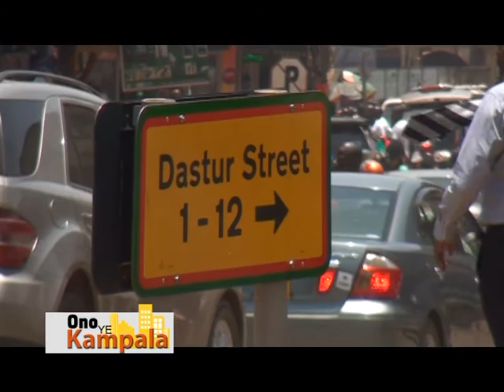Ono Ye Kampala: Kampala City Festival Part A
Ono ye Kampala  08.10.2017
Presenter: Mathias Rukundo